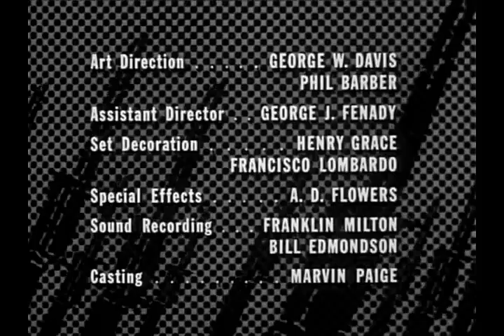Combate ( Serie TV ) El enemigo